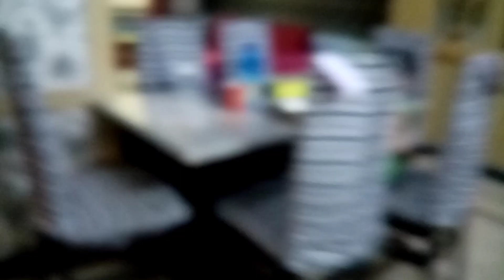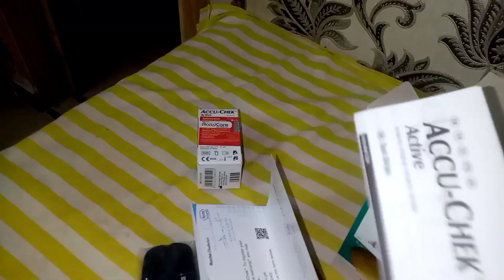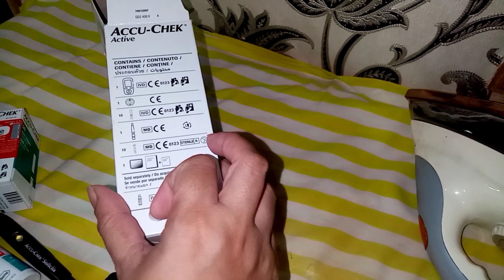Make 2 yummiest dishes in 1 day | Masala Klaiji | bhuny chaney | buy online gluco meter | busy day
Assalamu alaikum

In this video I am gona telling you about my busy day

JazakAllah